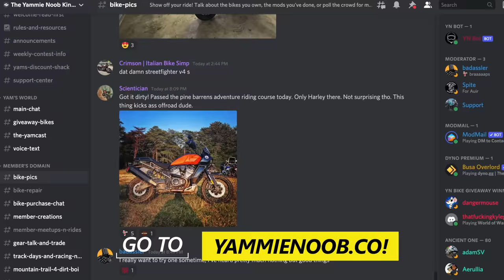We Might Be Done With Cruiser Motorcycles... (Modern Classic Explained)